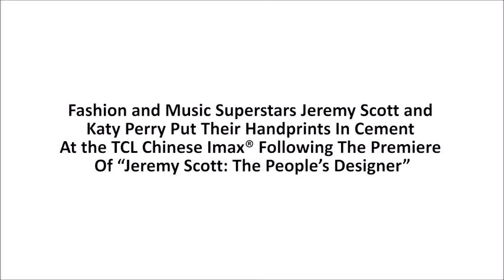JEREMY SCOTT & KATY PERRY HANDPRINTS CEREMONY ON TINA GREY RED CARPET DRIVE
CHECK OUT JEREMY SCOTT & KATY PERRY AT THEIR HANDPRINTS CEREMONY AT TLC THEATER .JEREMY IS THE 1ST DESIGNER TO GET HANDPRINTS AT THE WORLD FAMOUS TLC THEATER .KATY & JEREMY ARE BESTIES . LOVE THE MATCHING OUTFITS . SO KATY'S DRESS . LISTEN TO THEIR INSPIRING MESSAGE .